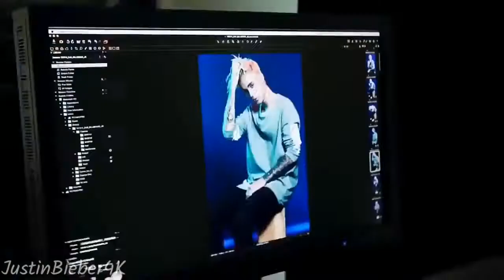Justin Bieber - Angel ft. Ariana Grande (New Song 2020) (Music Video)